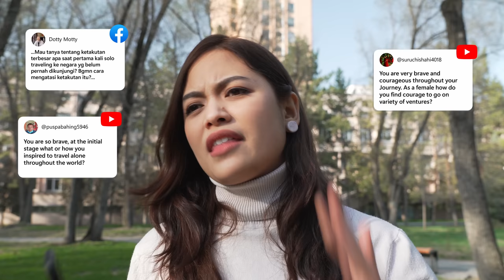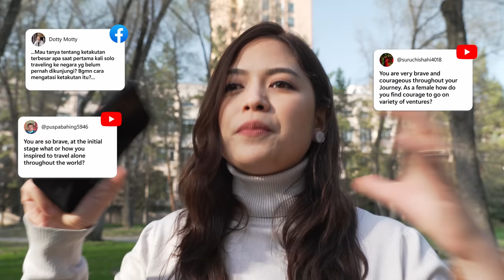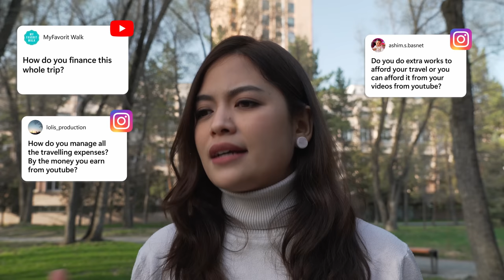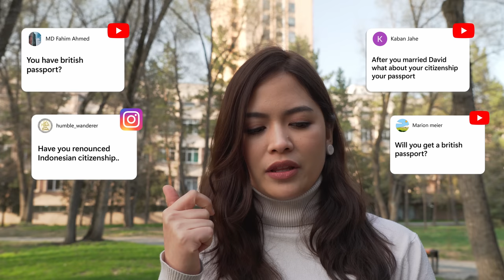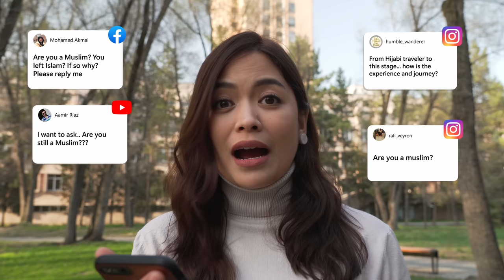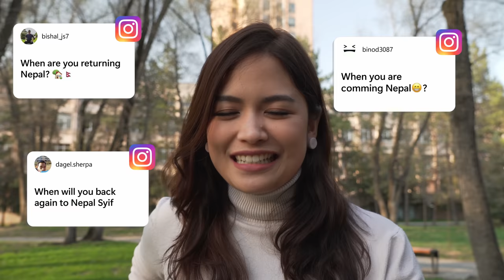Answering your personal questions - 400k celebration!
ABOUT ME:
In 2013, I started my solo travel journey, leaving Indonesia in 2016 to become a full-time traveller and YouTube creator. My background in International Relations has fueled a profound interest in exploring different countries. My content focuses on exploring different cultures through the lens of a solo female traveller, aiming to capture real-life interactions and experiences.

QUESTIONS:
00:00-01:02 - Intro
01:02-01:16 - Are you ok?
01:17-01:58 - How many years travelling?
01:59-03:15 - Do you travel alone?
03:17-04:46 - Overcoming fear as a solo traveller
04:47-09:35 - What has been your most challenging trip?
09:36-10:48 - Why do you travel to the countryside?
10:49-13:35 - Do you ever get scared/give up?
13:36-15:54 - Motivation & loneliness
15:55-16:36 - About my Patreon community!
16:37-18:13 - How do you define your identity?
18:18-21:12 - How has marriage changed your view of life & travel?
21:13-22:37 - Do you plan on doing group tours?
22:38-27:12 - How do you afford travel?
27:33-28:48 - Where are your family?
28:51-29:27 - Are you married?
29:28-31:24 - How did you meet Dave?
31:25-33:20 - Do you have a British passport?
33:21-34:54 - Would you consider moving to Scotland?
34:55-40:23 - Are you a Muslim?
40:27-41:06 - When are you coming back to Nepal?
41:06 - Outro

ABOUT ME:
I started solo travelling in 2013 and left Indonesia in 2016 to pursue full-time travelling while at the same time documenting my journey as I explore different cultures as a solo female traveller.

Having initially travelled for 5 months throughout Asia, I moved to China in January 2017 for an English teaching job, which was my first experience living abroad.

Since leaving China in 2018, I have taken the move to become a full-time YouTube creator and traveller. I strive to create unique, culture-driven content and capture authentic interactions as I travel.